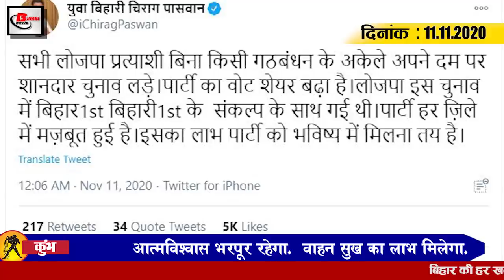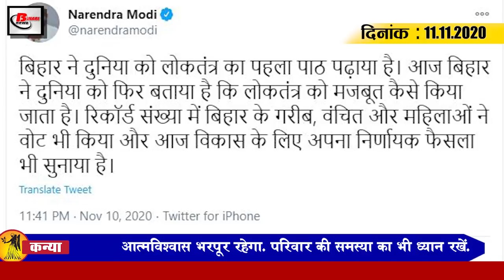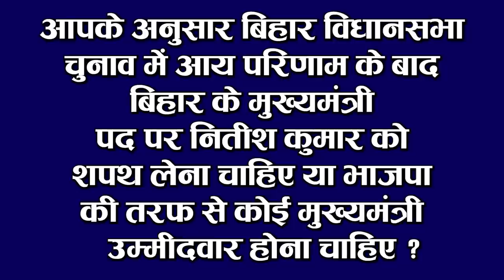Today Bihar Evening news 11 Nov. news on Bihar election result,Tejashwi yadav,Nitish Kumar,PM modi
Bihar evening news of 11 November 2020 Bihar assembly elections,Tejashwi yadav,Papu yadav,Lalu yadav,Pushpam Priya Chaudhary, Nitish Kumar,PM modi,bihar board.

1. Biharboardinter st up exam starts today

Bihar Board Intermediate Annual Examination 2021 Center Examination has started from today. This examination will continue till 19 November, before the date of examination was changed, the protocol issued for the rescue of covid-19 during the examination will be followed by social distancing. It will also be mandatory to put a mask with it. For your information, tell you that the students who pass the center examination will be included in the Intermediate Annual Examination 2021, the pattern of the question paper in the center examination will be completely like the annual examination. By this, students will also get to know the pattern of the question, the practical examination of the center examination will also be taken by the board, after taking the test, the result of the assessment is prepared at the school level.

2. NDA won once again by absolute majority

The result of the Bihar assembly elections has been announced where the NDA has got an absolute majority under which the NDA got 125 seats in the account, while the Grand Alliance got 110 seats along with the others got 8 seats. After this, BJP is the second largest party, BJP had 74 seats. With this, if we talk about JDU, then JDU won 43 seats in total. Bahujan Samaj Party has got 1 seat, Communist Party of India has got 2 seats, Communist Party of India Marxist has got 2 seats, Communist Party of India Marxist Leninist has got 12 seats, along with us party has won 4 seats. The Independent candidate won, while the Congress won 19 seats, Lok Janshakti Party won 1 seat, while the Vikas Insan Party managed to win 4 seats. On the other hand, Prime Minister Narendra Modi and Home Minister Amit Shah also expressed their gratitude to all people after the support received by NDA in Bihar.

3. Voters rejected all veterans who changed the BiharAssemblyelections in 2020

The politics of changing the seat is often seen in Bihar Assembly elections, however it was overwhelming on the candidates, whoever decided to change the ground from the other party, they have been rejected outright by the public. Most of the RJD's half-dozen leaders changed their constituency this time to the electoral fray from other seats, in which former minister Tej Pratap Yadav left the Mahua seat and contested from Hasanpur, although he definitely got the benefit of this. I am Kevati in place of former RJD minister Abdul Bari Siddiqui Harinagar, but he had to face defeat, Bhola Yadav, national general secretary of RJD, had fielded from Hayaghat in place of Bahadurpur, but he had to face defeat while leaving JDU to join RJD Amarnath Gami also suffered defeat.

4. Women leaders of BJP performed brilliantly in Bihar assembly elections

5. RJD accused of rigging in counting of votes

6. ChiragPaswan released his tweet after the result

7. Prime Minister Modi expresses gratitude on the victory of nda

8. BJP did not give credit to Nitish for victory

9. BJP wins from Bihar assembly elections to 10 state by-elections

10. Patna is filled with posters after victory

11. Owaisi, Upendra Kushwaha and Mayawati spoiled Grand Alliance game

12. Today we will talk about SumantraSumoDutta in Bihari Birthday Special
Sumantra Sumo Dutta was born on this day in the year 1964 in Patna, capital of Bihar. Sumantra Dutta, also known as "Sumo", is currently a Global Media Executive and Business Professional, serving as the CEO of Bemsco Communications Limited, Bangladesh. His professional career spent 30 years with Nestle India Limited, Times of India, Mudra, Star India Star Middle East and Econet Vision Limited. He has a notable contribution to the success of Star TV in India; Performed professionally acclaimed performances in various departments held at STAR for over 20 years.
13. Mumbai wins in the 13th edition of IPL

In the finals played at UAE's Dubai International Cricket Stadium, Mumbai Indians beat Delhi Capital to register a resounding victory and have registered their title this year with Delhi captain Shreyas Iyer winning the toss in this match against Mumbai and batting first. However, his decision proved to be wrong and the team had lost three wickets for 22 runs, on the other hand, Shreyas Iyer and wicketkeeper Rishabh Pant's challenge of 157 runs to win in front of Mumbai Indians in the team.
14. Sapna Chaudhary shares glamorous picture after becoming a mother

15. Number of Corona affected reaches 86 million in the country

So let's move towards today's question, today's question is something like this, according to you, Nitish Kumar should be sworn in as the Chief Minister of Bihar after the result of the Bihar Assembly elections or there should be a Chief Ministerial candidate from the BJP.